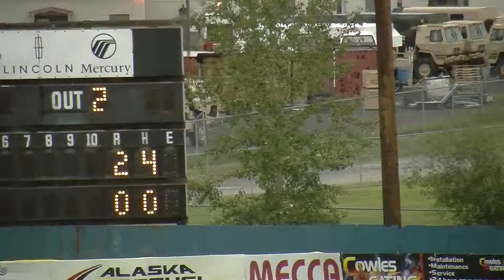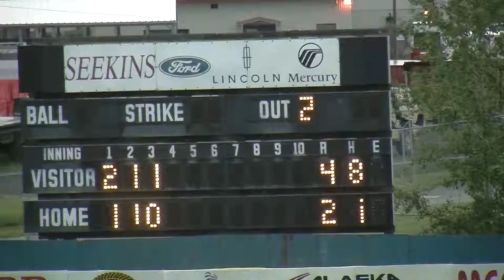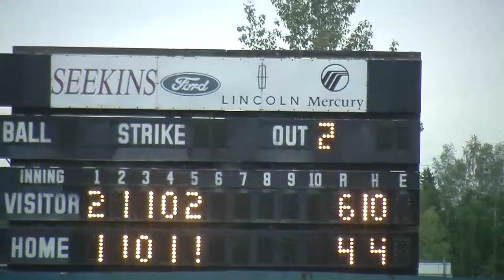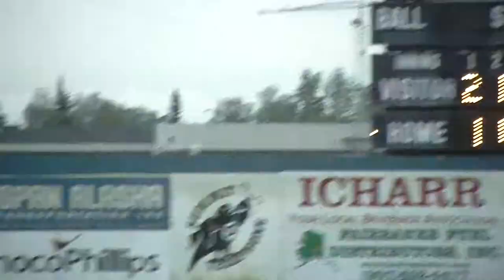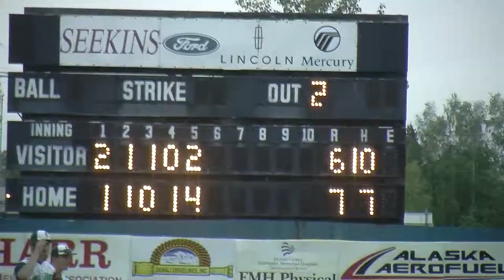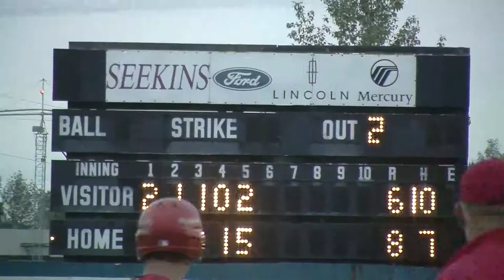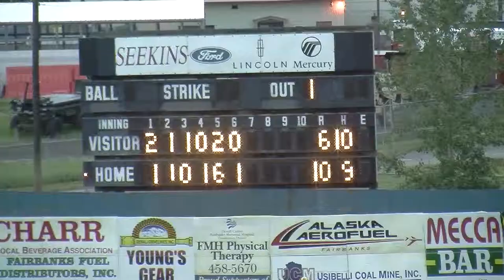109TH MIDNIGHT SUN BASEBALL GAME